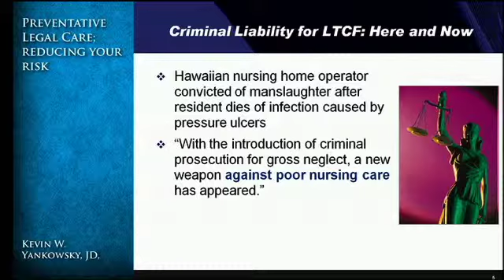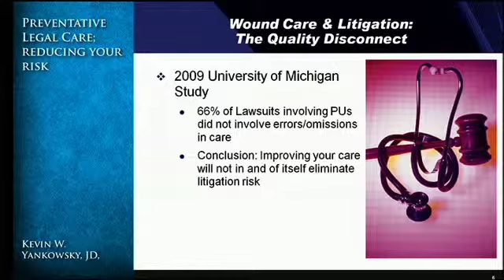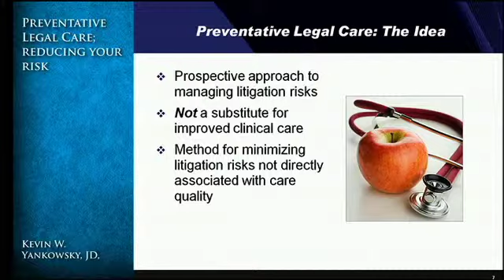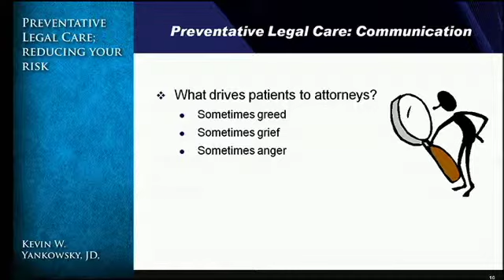Kevin Yankowsky at Medline's LTC Quality Summit 2010 PART 2 of 9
Kevin Yankowsky, partner in the health law litigation group of Fulbright & Jaworski L.L.P., discusses the importance of medical records in lawsuits.  At Medline's Long Term Care Quality Summit: Meeting the Changing Expectations for Quality, September 27-29, 2010.